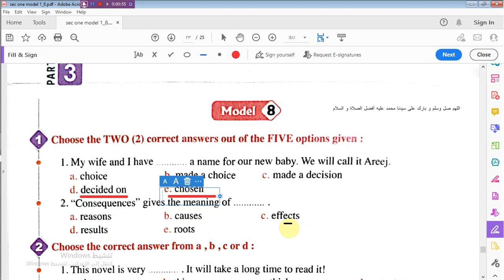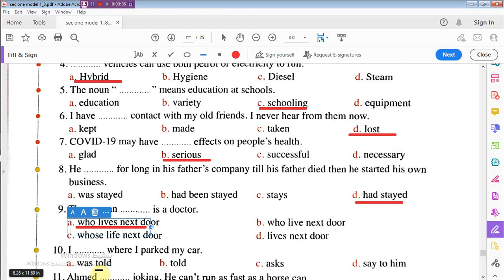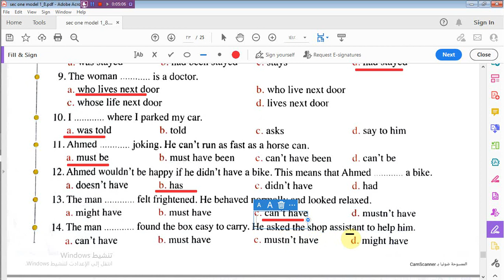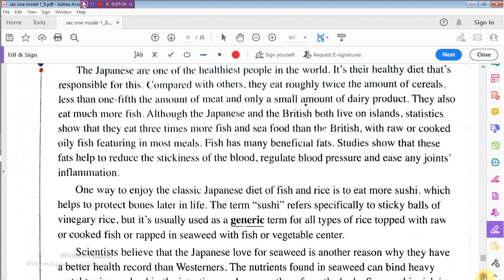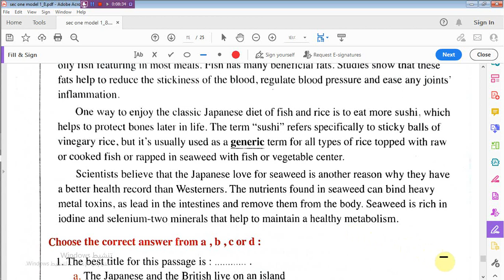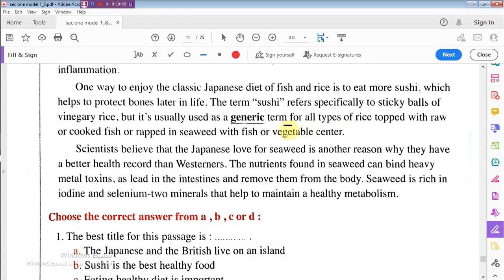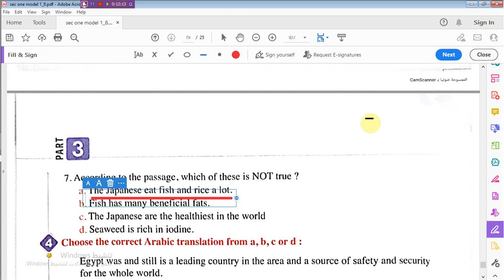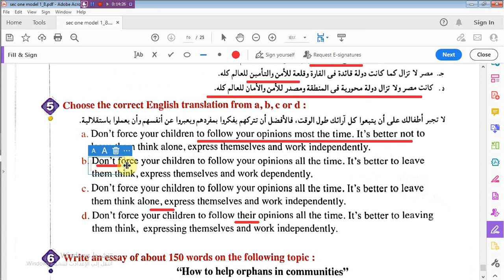حل النموذج Model 8- بوكليت المراجعة - المعاصر للصف الأول الثانوى2023